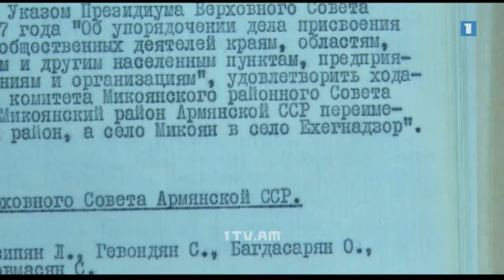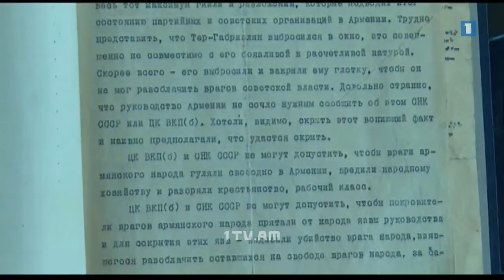Հայաստանի ազգային արխիվում պահվում է ավելի քան 4 մլն փաստաթուղթ